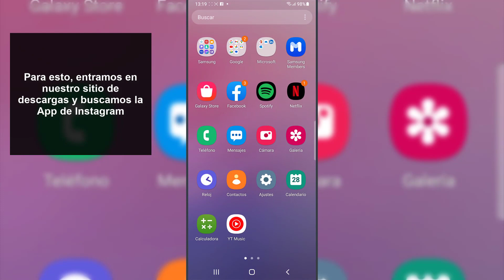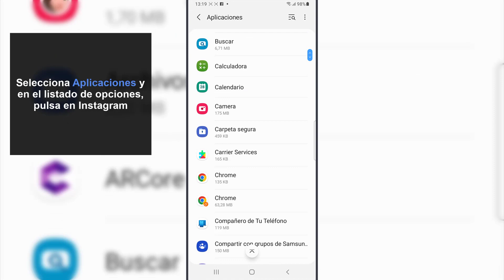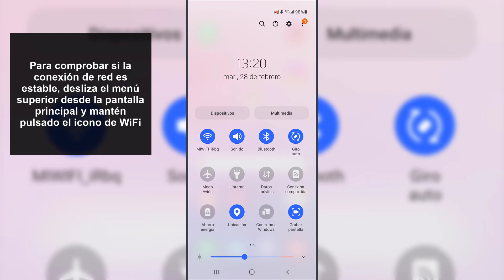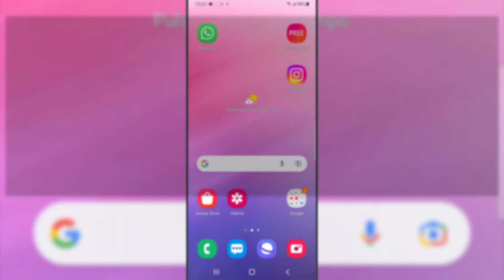PORQUE NO ME APARECEN LAS NOTAS DE INSTAGRAM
Solvetic te enseña cómo SOLUCIONAR PORQUE NO ME APARECEN LAS NOTAS DE INSTAGRAM, y entender por qué no aparecen en tu cuenta. ▶️ 𝗧𝗥𝗨𝗖𝗢𝗦 𝗗𝗘 𝗜𝗡𝗦𝗧𝗔𝗚𝗥𝗔𝗠

¿No aparecen las notas de Instagram en tu cuenta? En el siguiente vídeo podrás ver todos los pasos que debes seguir para saber por qué no aparecen las notas de Instagram y cómo solucionar el error de las notas de Instagram en tu cuenta.

Si no aparecen las notas de Instagram en tu cuenta de App, en el siguiente vídeo podrás conocer los motivos de este error y ver diferentes soluciones para que las notas de Instagram aparezcan en tu cuenta de la red social.

 》CAPÍTULOS《

00:00 Introducción
00:16 Actualizar App de Instagram
00:47 Reinstalar App de Instagram
01:08 Borrar caché de Instagram
01:44 Cerrar Apps abiertas
02:00 Comprobar si se trata de un problema global
02:28 Comprobar conexión de red
Otras soluciones